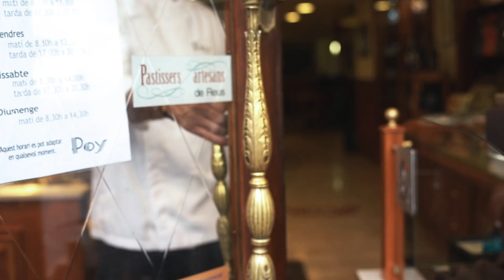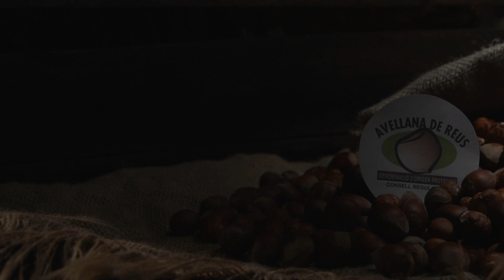Oda a l'avellana de Reus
Temps d'avellana
Avellana de Reus.